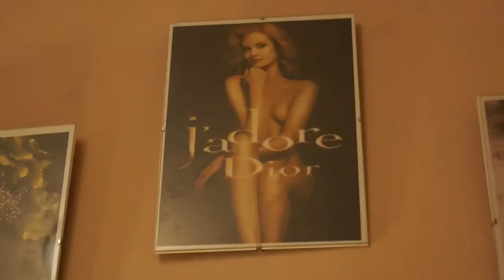cryonschool presents: KODI HUNGARY CAMPAIGN / Tolvai Reny / WERK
Photo: Ajkai Dávid
Creative/Styling: Kissmark
Make up: Vörös Renáta
Hair: Perényi Szalon
Nails: Kodi
Model: Renáta Tolvai
Stylist Assistant: Kiss Gábor
Studio: Cryon art & Model Management ( CMM )

Editor/Cutting: Andrea Bertók
Organizer: Gabor Eschwig Hajts